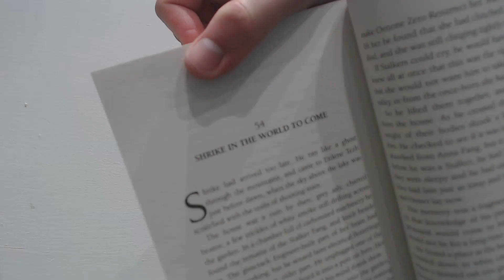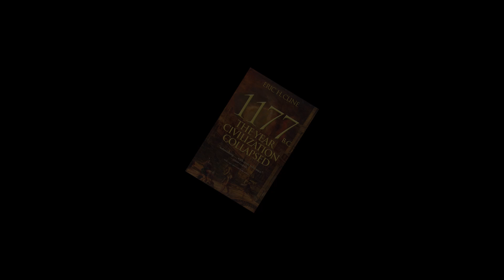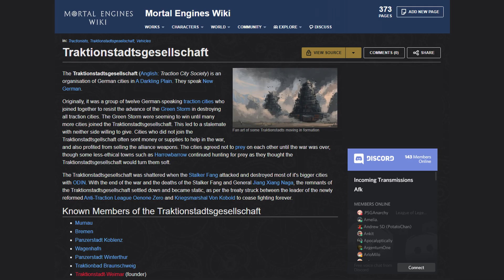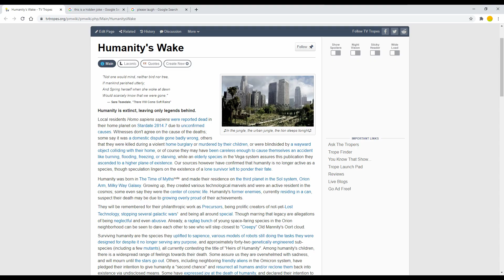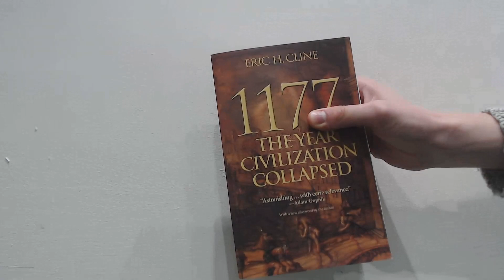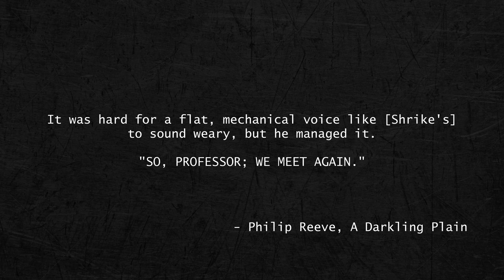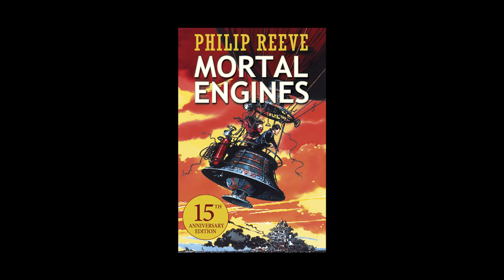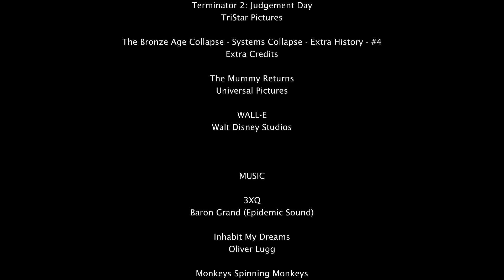A Darkling Plain: The Myth of History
In which civilisation collapses multiple times and all that remains is robotic Jackanory.

A follow-up to my analysis of the first book's film adaptation, this is a deeper dive into the themes explored in the fourth book of the Mortal Engines Quartet. Featuring heavy spoilers for the whole series.

Pretty rambling. I wish I had the time and patience to streamline it and support my own points better, but given this has been a bit of a blockage in my YouTube schedule, I decided to just get it out and accept it'll have to do.

FOOTAGE

1177 BC: The Year Civilization Collapsed (Eric Cline, PhD)

5D Chess With Multiverse Time Travel: The Terminator Gambit (Video Game Review)

Best TV Static Animation with Sound Effects

bokeh particles overlay | Sparkling bokeh particles | Wedding video background | Bokeh light leaks

City Nightfall Hong Kong Sunset
Bellergy RC

Community: Messianic Myths and Ancient Peoples
Sony Pictures Television

Flames
Pixabay

Mortal Engines
Universal Pictures

Mortal Engines: A Major Locomotion Picture (Film Review)

The Bronze Age Collapse - Systems Collapse - Extra History - #4

The Mummy Returns
Universal Pictures

WALL-E
Walt Disney Studios

MUSIC

Inhabit My Dreams
Oliver Lugg

The Resurrected Man
Oliver Lugg